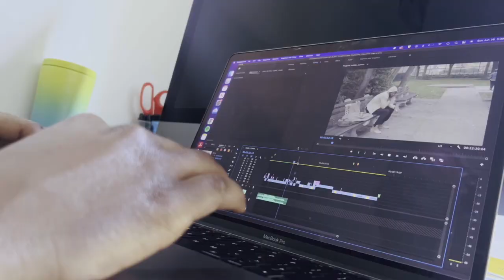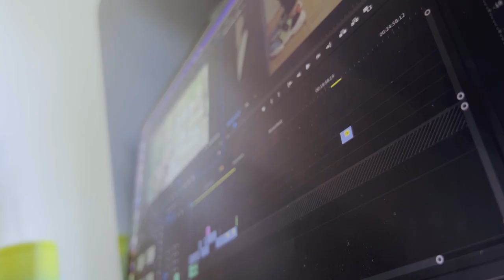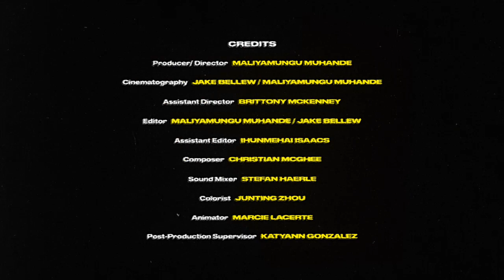In a New York Minute with Maliyamungu Muhande and Imani Dennison | Adobe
Filmmakers Maliyamungu Muhande and Imani Dennison — each with divergent approaches and points of view for storytelling collaborated together with Muhande creating an original short film around the theme of “community”, and Dennison documenting and filming Muhande’s creative process behind the scenes. The end result is Muhande’s short film entitled, “New York Minute”, offering an intimate glimpse at the rising filmmaker community in New York City.

Please note that there is some strong language being used that may not be appropriate for all. Use your own discretion.